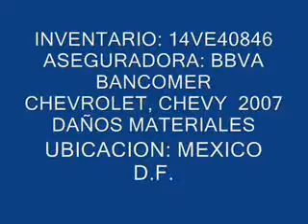SUBASTASMA CHEVROLET, CHEVY 2007